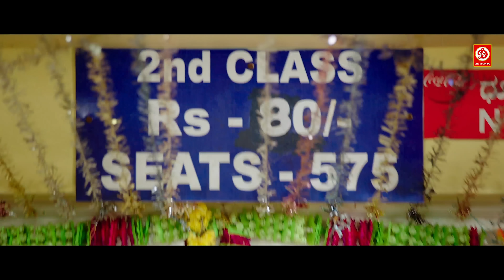Puneeth Rajkumar & Rashmika Mandanna - Jabardast Romantic Action Scene | Anjani Putra Hindi Movie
Movie : Anjani Putra
Cast : Puneeth Rajkumar, Rashmika Mandanna, Ramya Krishnan
Director : A. Harsha
Music Director :  Ravi Basrur
Cinematography : Swamy J
Producer : M.N. Kumar